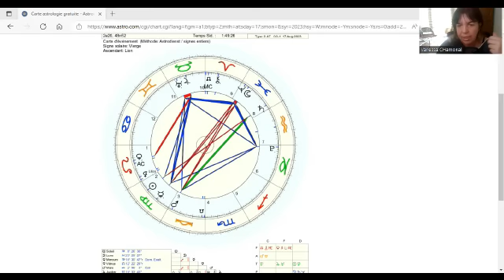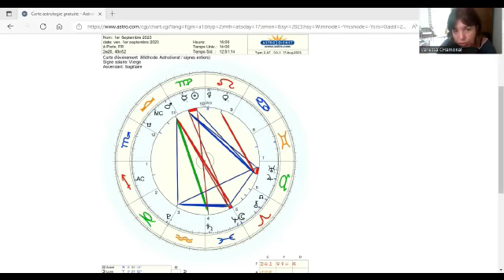SIGNES DE FEU Horoscope Septembre 2023: BELIER LION SAGITTAIRE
Bélier: 00:00:00
Lion: 00:25:41
Sagittaire: 00:52:11